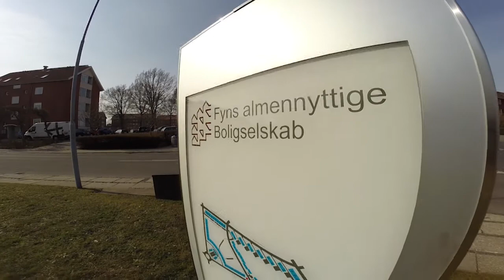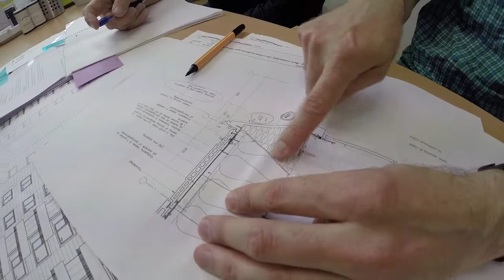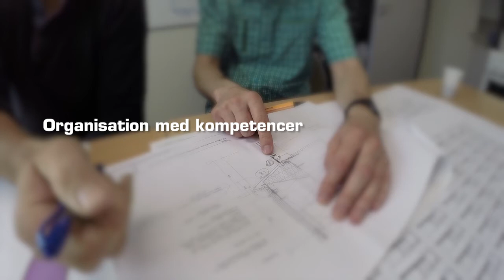Renovering - Den aktive bygherre